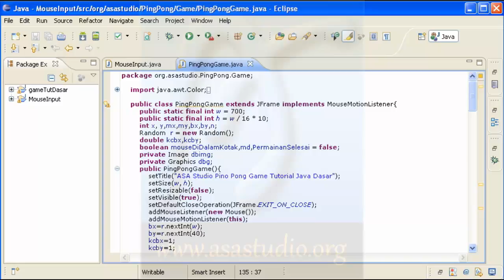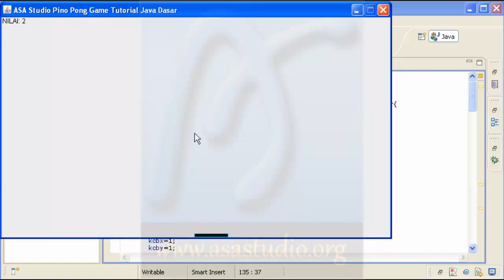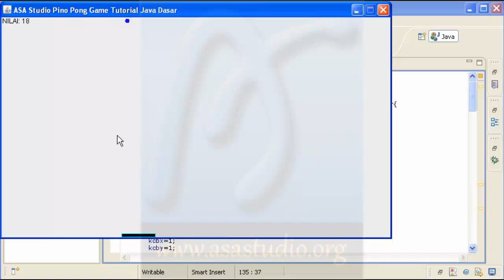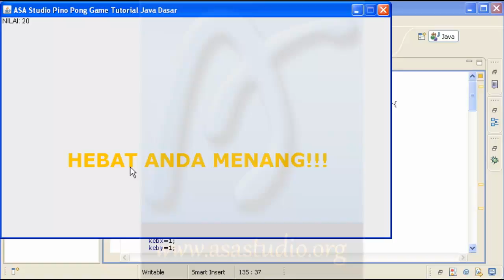Java Game Tutorial Dasar [17] Project Latihan untuk Java Game Tutorial Dasar